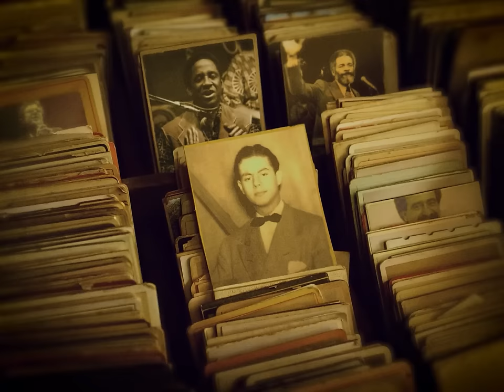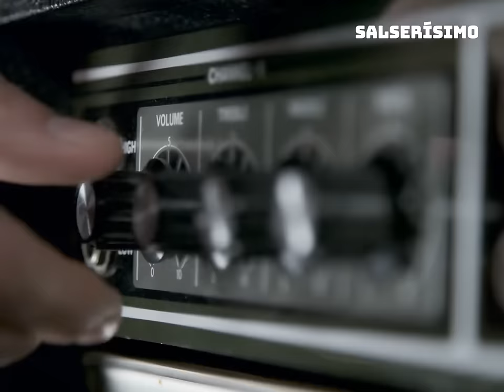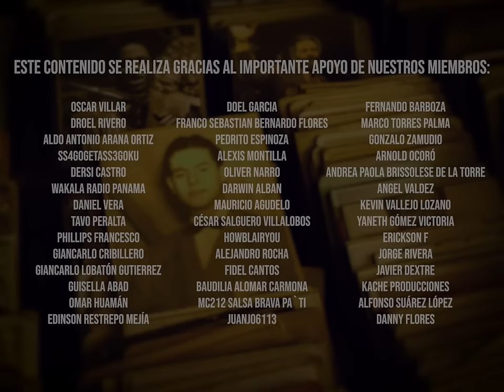Héctor Lavoe y la vez cantó 'El Incomprendido' de Ismael Rivera | Historia de la Salsa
Héctor Lavoe e Ismael Rivera son algunas de las figuras más representativas del movimiento salsero en el mundo. Sin Embargo han existido rumores de cierta rivalidad entre ambos. ¿La razón? la competencia comercial por el premio al mejor cantante. Pero lo cierto es que el cantante de los cantantes y el brujo de Borinquén mantuvieron una gran amistad dentro y fuera de los escenarios.

Por eso en esta nueva 'Historia de la Salsa' te contamos los detalles de uno de los capítulos más entrañables relacionados a Héctor e Ismael: la vez que el jibarito cantó acapella 'El Incomprendido'.